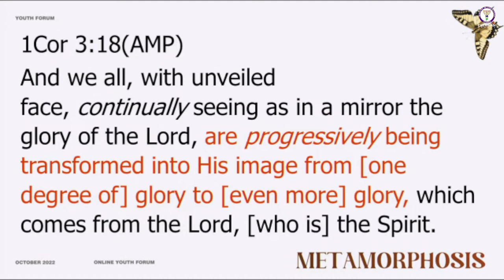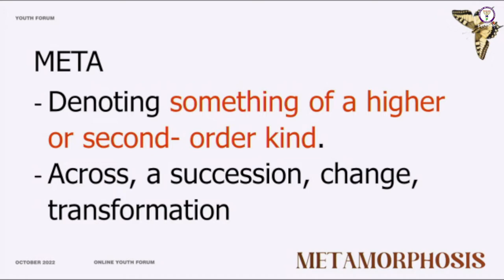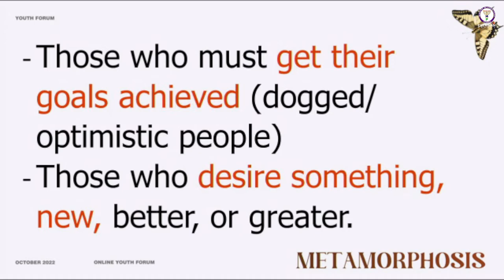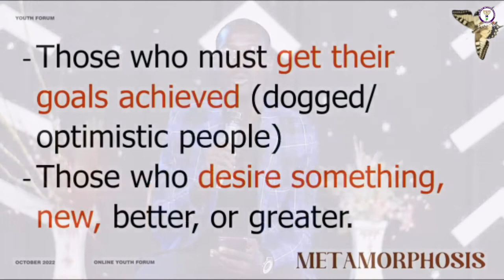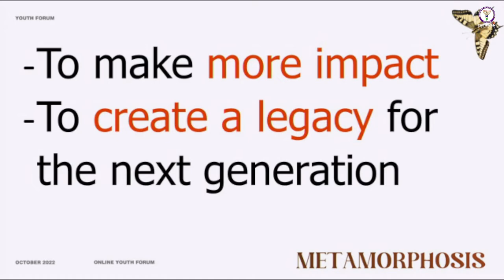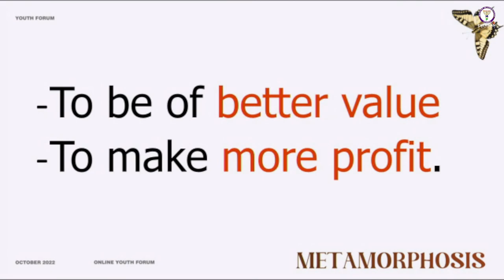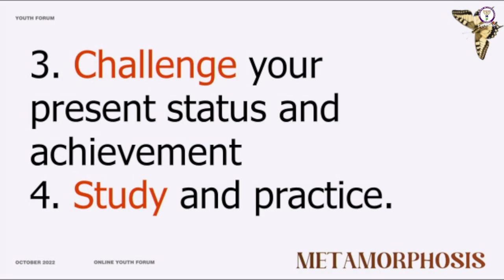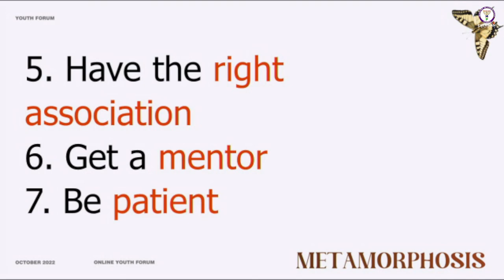Metamorphosis | Online Youth Meeting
Metamorphosis | Online Youth Meeting | M.O.P Ekenwan